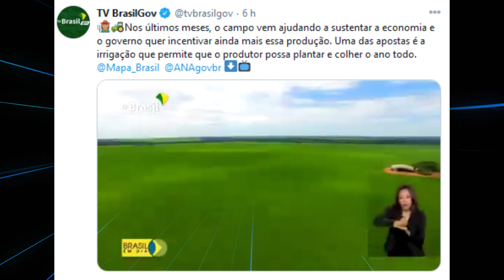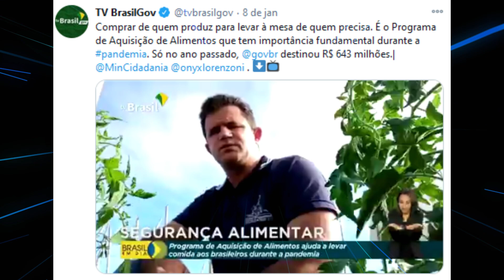ATENÇÃO !!! GOVERNO BOLSONARO INVESTE R$ 125 BILHÕES DE REAIS NO PLANO SAFRA 2020/2021 SÃO 18% MAIS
NESTE VIDEO VCS VERAM COMO QUE O GOVERNO BOLSONARO ESTÁ INVESTINDO NO MELHORAMENTO DA AGRICULTURA E CONHECER AS LINHAS DE CREDITO RURAL OFERECIDAS PELO GOVERNO FEDERAL